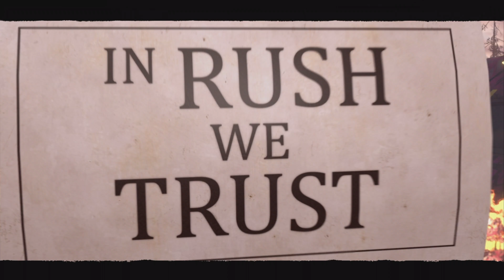Far Cry New Dawn • 4K UHD Starting Block Gameplay • Xbox One X